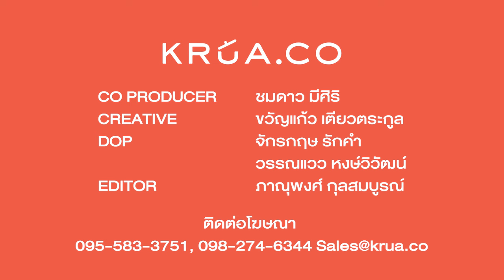บ้านขนมปังโฮมเมด อันแสนอบอุ่น ใจกลางอารีย์ | Landhaus Bakery (ลันด์เฮาส์ เบเกอร์รี่) Review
ท่ามกลางความวุ่นวายของย่านอารีย์ ยังมีที่ที่คุณสามารถมานั่งหลบพัก สงบใจ เติมพลังด้วยขนมปังอบแสนอร่อย กับร้าน Landhaus Bakery บรรยากาศในบ้านแบบชนบทสไตล์ออสเตรีย ขนมปังโฮมเมด อบเอง สดใหม่ทุกวัน โดยเชฟมากประสบการณ์ ด้วยสูตรขนมปังจากประเทศออสเตรียแท้ๆ รสชาติจึงเหมือนต้นฉบับเป๊ะ ๆ
เข้ามาในร้านก็จะพบเพสตรี้และขนมปังอบหลากหลายละลานตามากกกกก แนะนำตัวนี้เลย! ‘Apple Strudel’ เพสตรี้ยอดนิยมของชาวออสเตรีย เนื้อแป้งพัฟสอดไส้แอปเปิ้ลเชื่อม หวานอมเปรี้ยว หอมกลิ่นซินนาม่อน หรือจะเป็น ‘Fruit Danish’ เดนิชผลไม้รวม สดชื่นๆ ถูกใจสาวๆ
ขนมปังโลฟเขาก็มีนะ เช่น Rye Bread, Spelt หรือ Pumpkin Loaf  ตัดเป็นแผ่น ๆทานคู่กับเนย แยม หรือจะเป็นโฮมเมด สเปรดของทางร้านก็เยี่ยม นั่งทานเพลิดเพลิน ดื่มด่ำกับบรรยากาศหอมกรุ่นเบเกอร์รี่ในร้าน หรืออยากจะเป็นส่วนตัวในสวนหลังบ้าน เห็นเชฟกำลังอบขนมปังก็เพลินไปอีกแบบ~
◾ วัน - เวลา: 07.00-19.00 น.ทุกวันอังคาร-อาทิตย์
◾ พิกัด: 18 ซอยพหลโยธิน 5 พญาไท กรุงเทพฯ